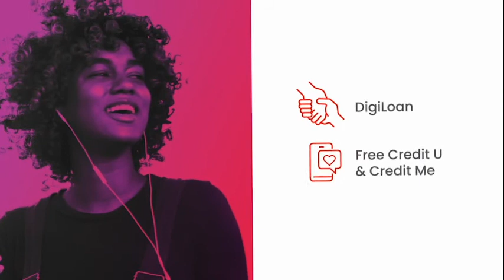CEO Xesus Johnston Shares His Favorite Songs and Artistes And a Flashback Video from 1999.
Pree Dis Episode 500 part 3

This episode of the show with guest presenter Jeremy Rickards was shot on location in Heroes Circle, downtown, kingston. In this segment Xesus Johnston, CEO of Prime Sports Jamaica Ltd  shares his favorite songs and artistes in the Corporate Playlist feature.

The number one hit from 1999, Want You  Back by Singing Melody  is the flashback video of the week.

Facebook.com/preedisshow